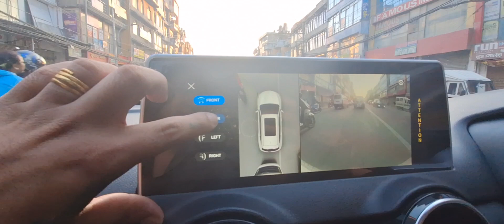fupuko ghai tika launa jadai